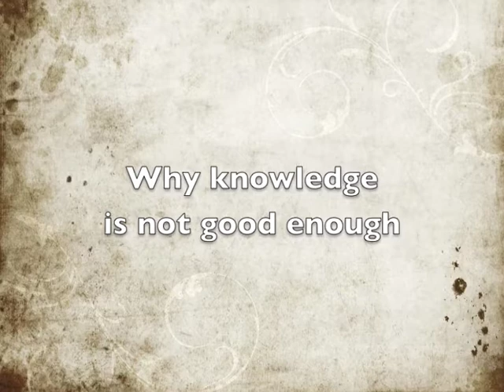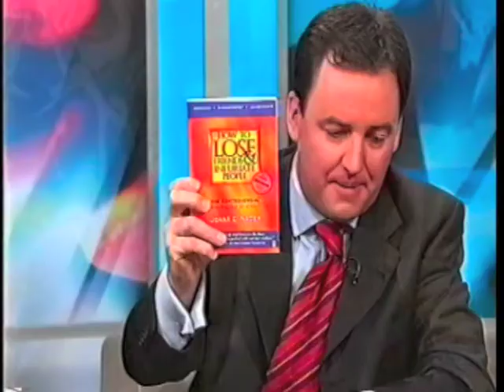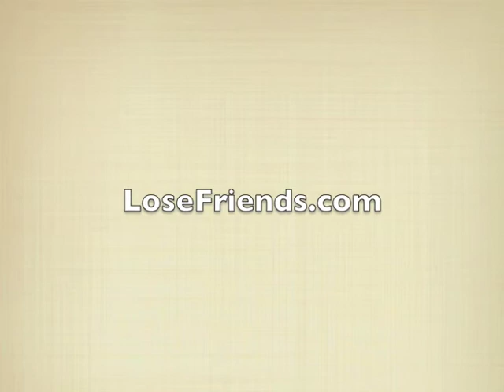Jonar Nader Why knowledge is not good enough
Jonar Nader refutes the merits of 'World's best practice'. He says that people should do their best, not follow the leaders in an industry.